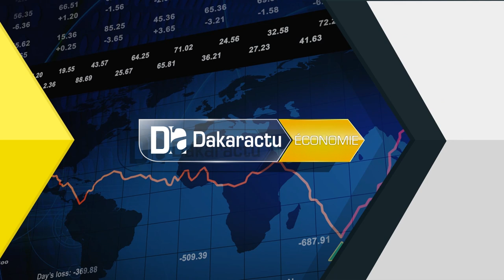Fatick/CRD de lance du DAC de Niomboto: "Il faut que les jeunes apprennent à être patien